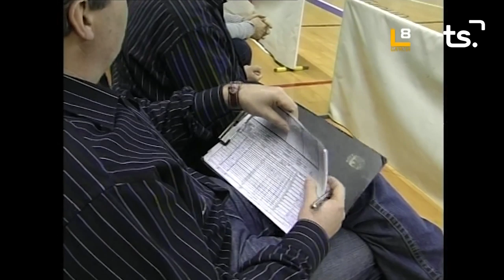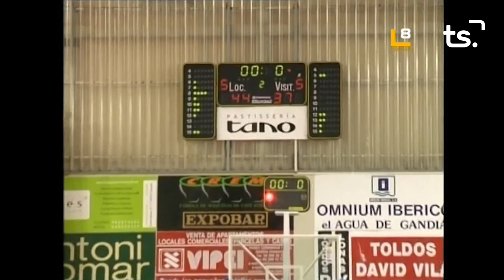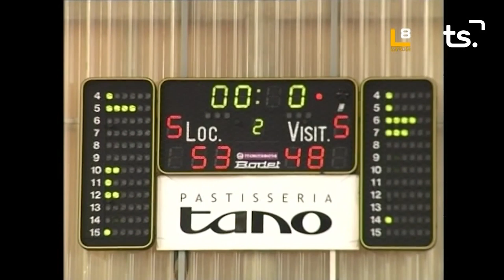triangular basquet 75 aniversario